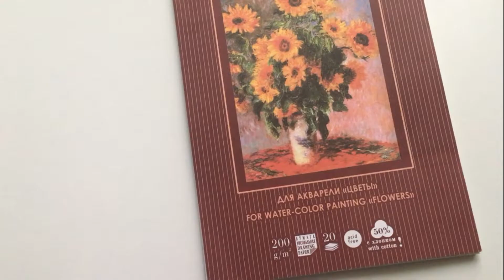Lighthouse keeper SPEEDPAINT | СМОТРИТЕЛЬ МАЯКА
Уже несколько месяцев скетч котика жил в моём скетчбуке и теперь он появился в цвете. А в вашем мире котики смотрят за маяками?

Alenka Squirrel
xoxo